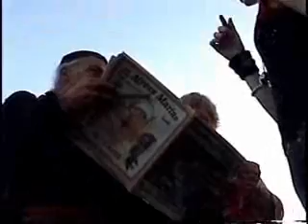Xmas Bliss in Matlacha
Xmas parade and entertainment in Matlacha Park Florida